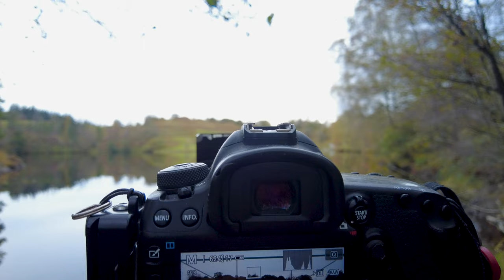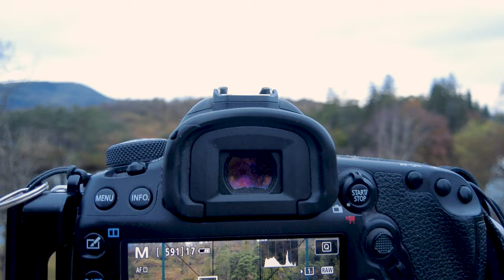Reflections on Tarn Hows - Landscape Photography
You find me in a wooded area.  This time at Tarn Hows looking for reflections.

Having looked at the weather forecast I felt looking for reflections in a body of water.  With is being autumn I wanted a wooded area as well so head of the Tarn Hows.  I park in the lower car park and walk up to Tarn Hows along Tom Gill with its waterfalls.

0:00 - Intro.
0:35 - Introduction.
3:42 - 1st waterfall & image.
7:14 - Walk up Tom Gill & images.
9:28 - Arrive at the tarn.
10:16 - 1st reflection & image.
13:12 - 2nd reflection & image.
16:02 - 3rd reflection & image.
18:11 - Last reflection & image.
20:32 - Closing comments.

The Music in These Videos:
Mirror Lake - Mandala Dreams